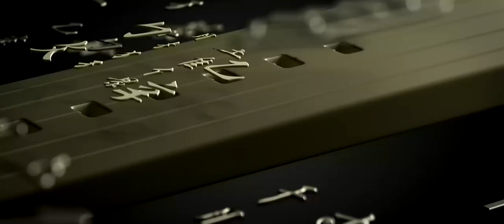SEA-GULL Watch The Big V Starry Black Product ID WA073501